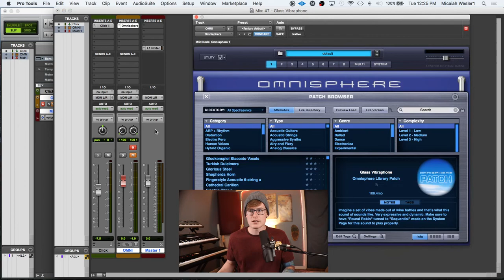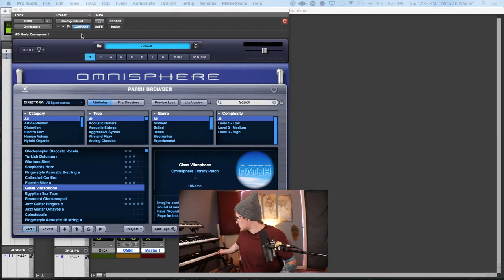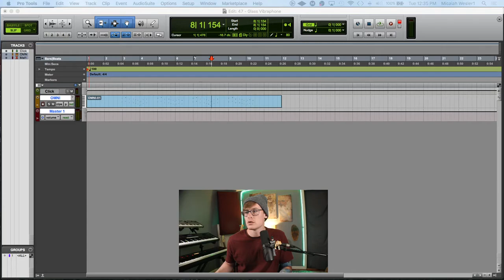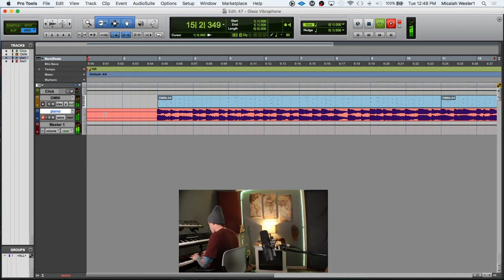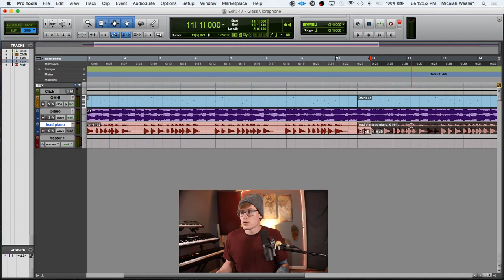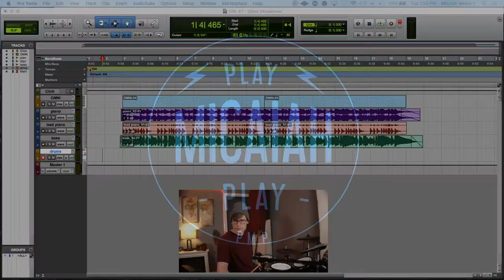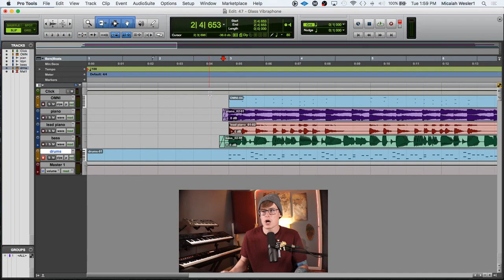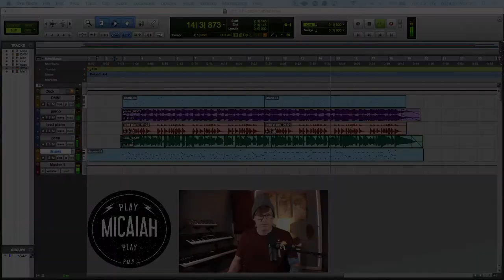Glass Vibraphone - Omnisphere (Episode 47)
Episode 47 of Know Your Sounds series!
I rated Glass Vibraphone a 3 out of 5.
5 being the most awesome and 1 being eh…

But why am I even taking the time to rate all of these sounds?!
It never fails that, when you get into music production or playing live, you end up buying a bunch of software and don't even get into half of the sounds that are there. I certainly did. So now I want to remedy that!
I am going through my sounds one by one and trying to create a track based on each sound.

Feel free to drop a comment!
Let me know what questions you have, what videos you think I should do next, or what software do you want me to dive into!